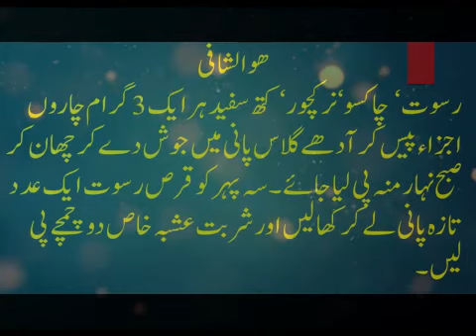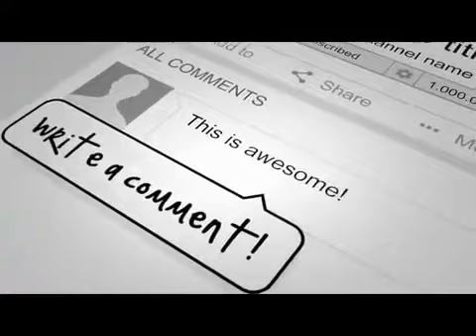حکیم سعید صاحب والا چنبل کا نسخۃ|Hamdard Health Tips| Healthy life|Psorises| Chambal ka Nuskha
issues
Human Issues
New Bayan
Islamic Bayan
Tib E Nabvi Se Ilaj
New Information

▶ Remember !

Hamdard Health Tips
# Hamdard
# Health tips